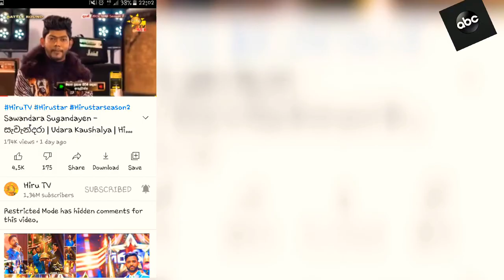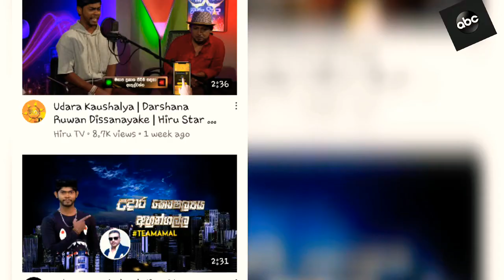Hiru star season 02 | හිරු ස්ටාර් | UDARA KAUSHALYA |Ticket to finale |abc mak| today| Episode 2021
Hiru STAR දැනට කිරුලේ හිමිකම UDARA KAUSHALYA